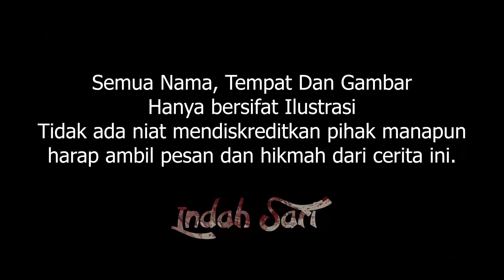NGERI❗ Akhir Hayat Mbak Cahya Sangat Mengenaskan Akibat Pesugihan Ini | KISAH PESUGIHAN